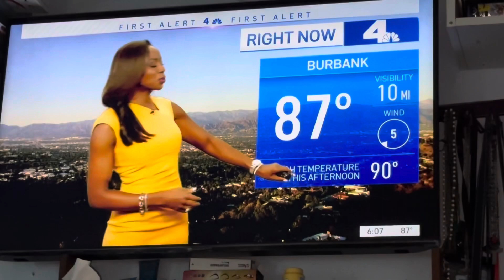Breaking News World News (2023)